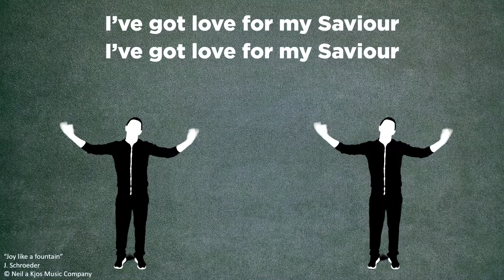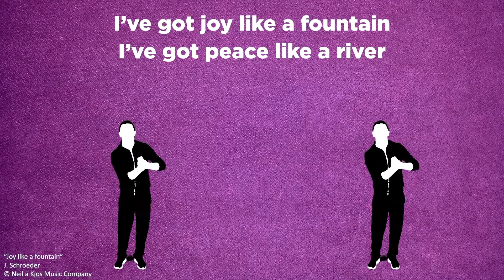MKidz 14 Feb | A promise and an invitation | Gr R-3 Eng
God never forgets His promises and He promises to be your God! You are invited to live close to Him every day.
Watch this reflection about the covenant that God made Abraham.